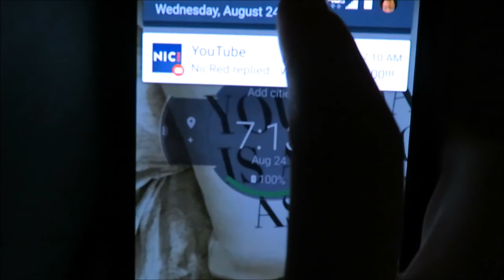Stepped on a Broken Beer Bottle!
Wow, I don't have much time left here in California. I've booked myself up with things to do, and have to fend off this cold. I am so freaking excited. Thank you for building up our group to 300+